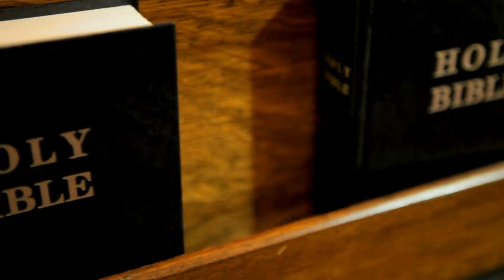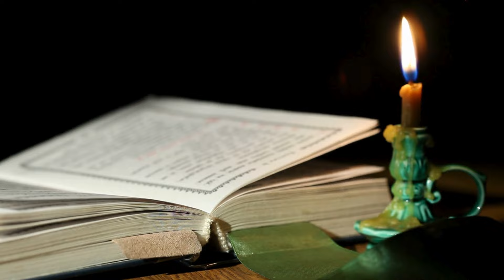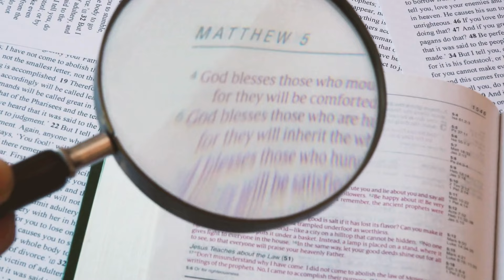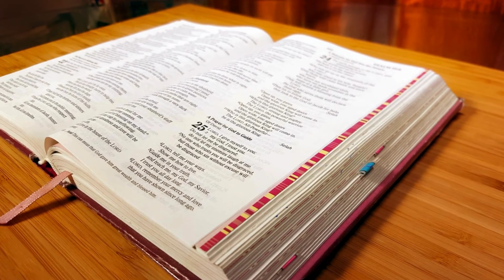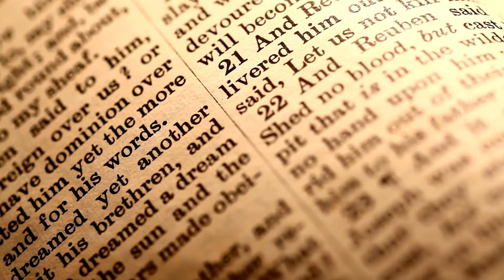Czyściec – Ksiądz Wyjaśnia Co Powinieneś Wiedzieć O Czyśćcu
Rozumienie i wiedza o czyśćcu stanowi istotną część naszej wiary i duchowości. Czy kiedykolwiek zastanawiałeś się, co to jest czyściec, jak wygląda czyściec i jakie miejsce zajmuje w nauczaniu Kościoła? Ksiądz w tym filmie wyjaśnia wszystko, co powinieneś wiedzieć o czyśćcu, oferując głęboki wgląd w to, jak możemy wspierać dusze w czyśćcu cierpiące przez modlitwy za dusze czyśćcowe.

Różaniec Za Dusze W Czyśćcu Cierpiące – Tysiąc Dusz Zostaną Uwolnione Z Czyśćca

☕️ Dołącz do naszego grona wspierających już teraz! Podaruj nam wirtualną kawę na platformie i pomóż w tworzeniu kolejnych odcinków:

00:00 Co Powinieneś Wiedzieć O Czyśćcu?
01:10 Co Kościół Katolicki naucza o czyśćcu?
02:58 Podstawy Biblijne
05:53 Czyściec w życiu chrześcijanina
08:09 Jak możemy pomagać duszom w czyśćcu?
10:54 Czyściec

Czyściec, często otoczony tajemnicą i nieporozumieniami, jest przedstawiany przez księdza w jasnym świetle, bazując na naukach Kościoła i Piśmie Świętym. Dowiesz się, jak wizja czyśćca kształtuje nasze rozumienie życia pośmiertnego, oraz jak dusze czyśćcowe wyproszą wszystko dzięki naszym modlitwom. Ksiądz dzieli się wiedzą o czyśćcu, tłumacząc, dlaczego modlitwy za dusze w czyśćcu cierpiące są tak ważne i jak każdy z nas może przyczynić się do ich oczyszczenia.

W filmie poznasz biblijne podstawy na temat czyśćca, z których jasno wynika, że czyściec w Biblii jest obecny i ma kluczowe znaczenie dla naszej wiary. Ksiądz tłumaczy, jak pomóc duszom czyśćcowym poprzez codzienne praktyki modlitewne i ofiarowanie Mszy Świętej, podkreślając, że nauka o czyśćcu to nie tylko element tradycji, ale fundament naszego zrozumienia miłosierdzia Bożego.

Dowiedz się, jak pomagać duszom czyśćcowym i dlaczego dusze czyśćcowe wyproszą wszystko, co niezbędne do ich ostatecznego wejścia do nieba. Ksiądz przekazuje ciekawostki o czyśćcu, które mogą zaskoczyć i otworzyć nową perspektywę na temat tego, jak widzimy życie wieczne. Dyskusja ta ukazuje czyściec nie jako miejsce kary, ale jako wyraz niezgłębionego miłosierdzia Bożego, które prowadzi do ostatecznego zjednoczenia z Bogiem.

Rozważając, czy czyściec istnieje, ksiądz przedstawia argumenty i dowody, które pokazują, że czyściec jest nieodłączną częścią naszej duchowej rzeczywistości. Przez modlitwę, wiara i Jezus stają się kluczowymi elementami, które pomagają nam zrozumieć i akceptować tę prawdę. Kazanie o czyśćcu, które znajdziesz w tym filmie, stanowi esencję tego, co każdy wierzący powinien wiedzieć o roli czyśćca w naszym dążeniu do świętości.

Film ten jest nie tylko prezentacją wiedzy o czyśćcu, ale także zachętą do pogłębienia własnej wiary i zaangażowania w modlitwy za dusze w czyśćcu cierpiące. Ksiądz wyjaśnia, że nasze wsparcie ma ogromne znaczenie i może realnie wpłynąć na los dusz czyśćcowych, przyspieszając ich drogę do wiecznej chwały w obecności Boga.

Zapraszamy do oglądania, komentowania i dzielenia się tym filmem. Niech będzie to okazja do wspólnej refleksji nad tajemnicą czyśćca i naszą rolą w pomaganiu duszom na ich drodze do nieba. Pamiętaj, że każda modlitwa ma ogromną wartość i każdy z nas może być mostem miłosierdzia, który łączy życie ziemskie z wiecznością.

W naszym dążeniu do zrozumienia tajemnic wiary, film "Czyściec – Ksiądz Wyjaśnia Co Powinieneś Wiedzieć O Czyśćcu" staje się kluczowym zasobem, który rzuca światło na jedną z najbardziej pocieszających prawd naszej wiary: miłosierdzie Boże jest nieskończone, a modlitwa ma moc przemieniania. Dołącz do nas w tej duchowej podróży i odkryj, jak możemy razem pomagać duszom na ich drodze do ostatecznego spotkania z Bogiem.